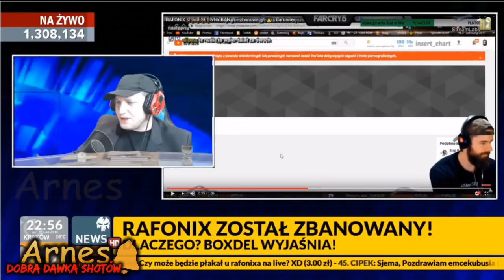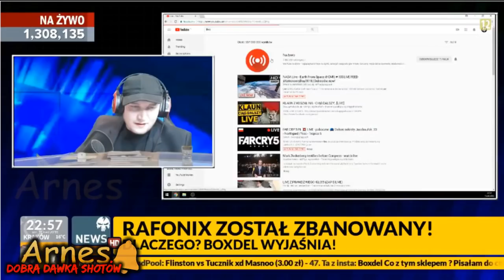BOXDEL Trzy teorie za co rafonix został zbanowany!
*ZAKAZ KOPIOWANIA MOICH SHOTÓW*